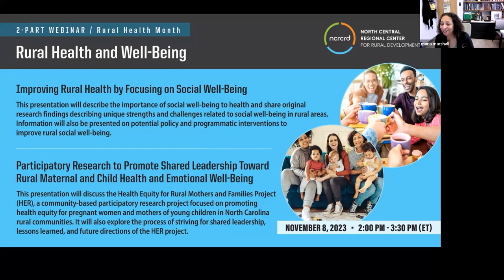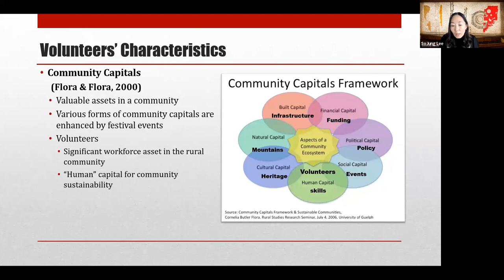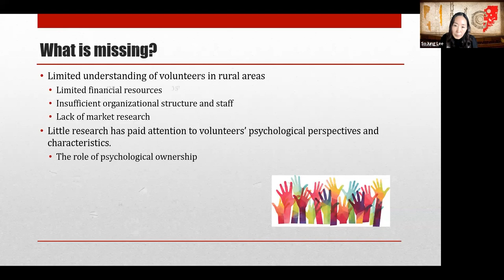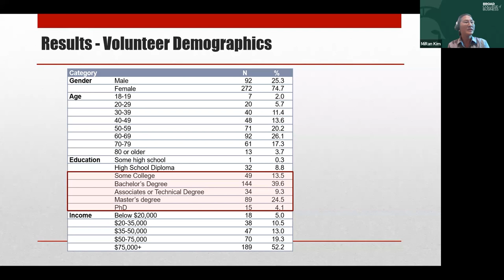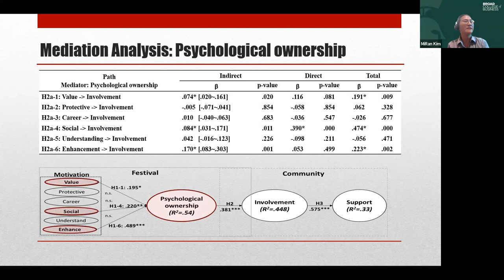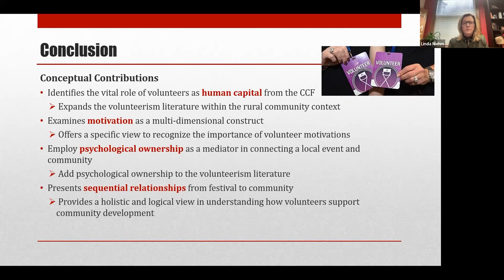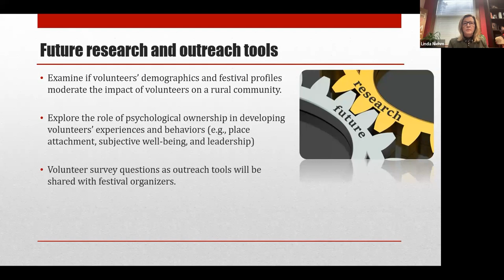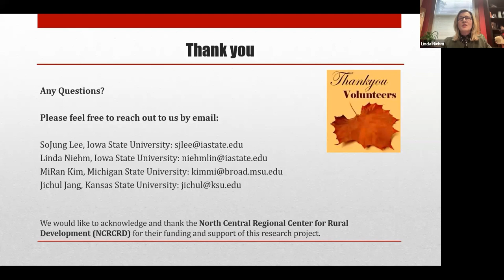The Role of Festival Volunteers in Supporting Rural Community Development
This webinar will present how rural festival volunteers’ motivation, psychological ownership, and community involvement impact their support of community development. This study provides unique insight into volunteers’ roles in rural communities, highlighting psychological ownership as a significant mediating factor from a community capital perspective.

Presenters:
    SoJung Lee, Associate Professor, Iowa State University
    MiRan Kim, Associate Professor, Michigan State University
    Linda Niehm, Professor, Interim Department Chair, Iowa State University

Opinions or points of view expressed in this presentation represent the view of the presenter, and does not necessarily represent the official position or policies of North Central Regional Center for Rural Development, USDA NIFA, or Purdue University.